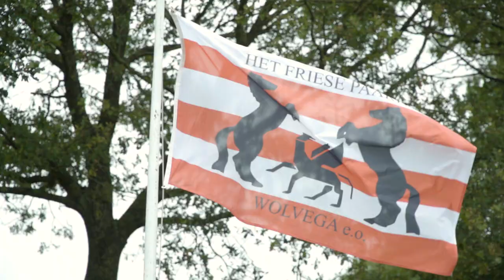Fokdag "Wolvega e.o."